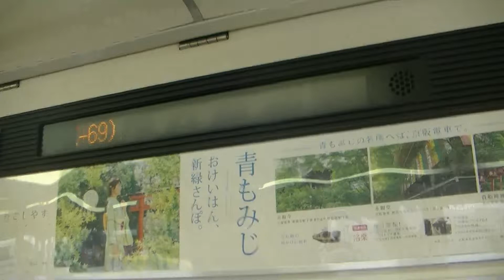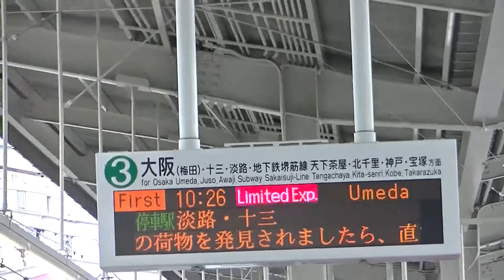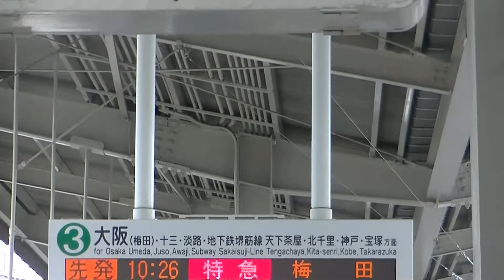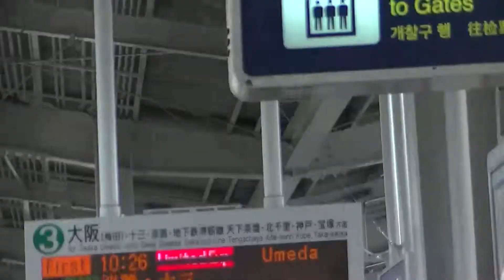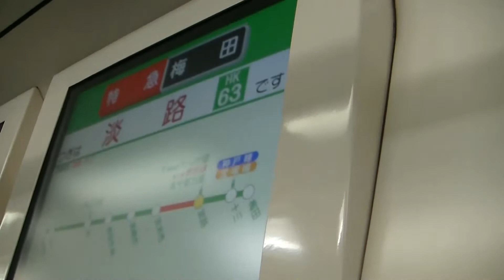阪急茨木市駅で普通電車から特急梅田行きに乗り換えてみました！！